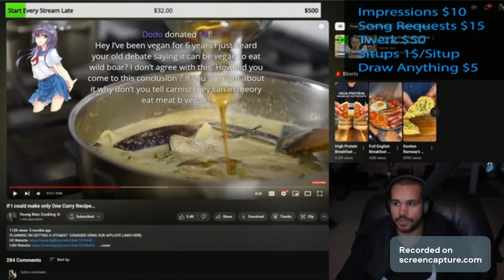Vegan Gains finally admits that it is ethical to eat meat!